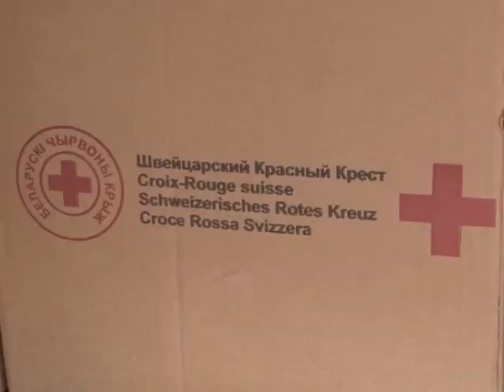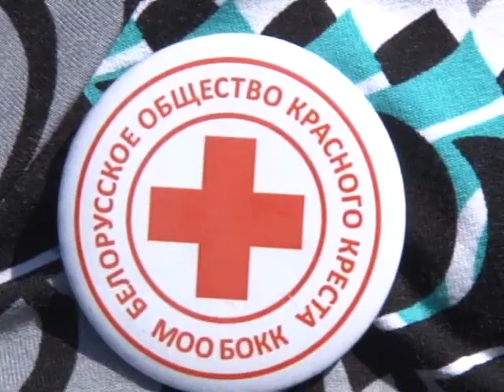Солигорск. СТК. Помощь Красного креста